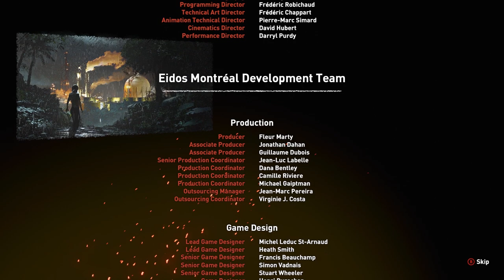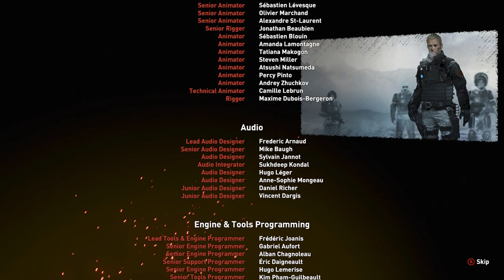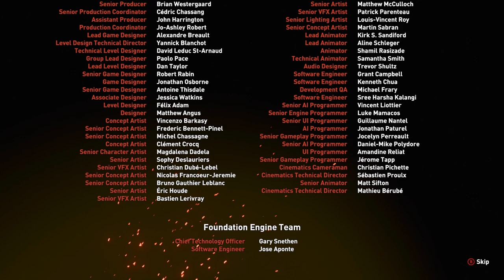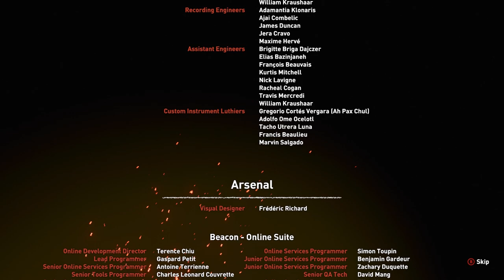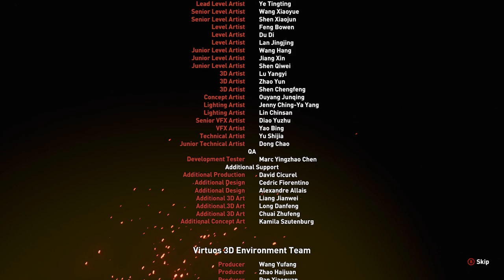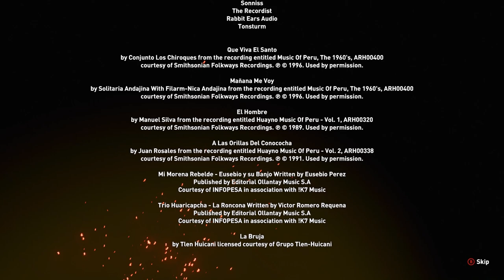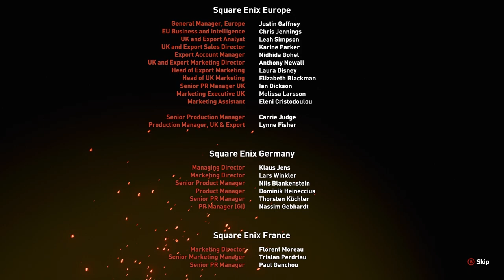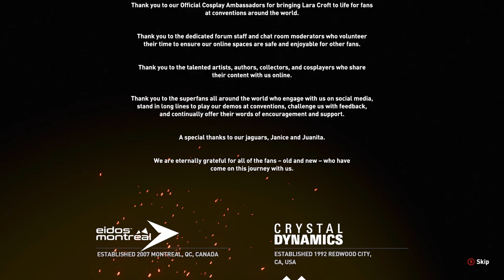Shadow of the Tomb Raider | PC | Full Game #2 of 2 [Ray Tracing, 60ᶠᵖˢ]